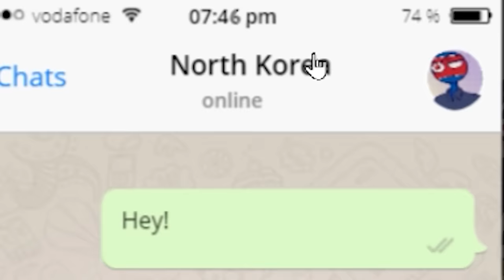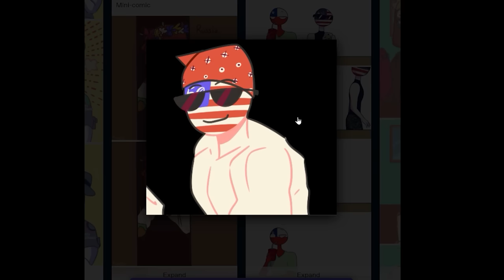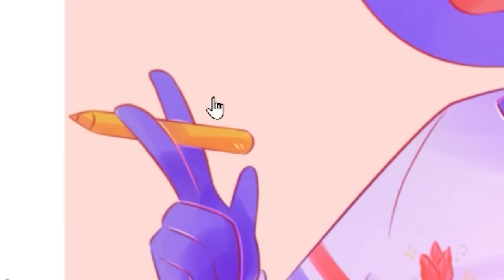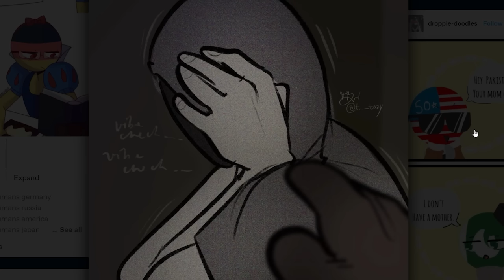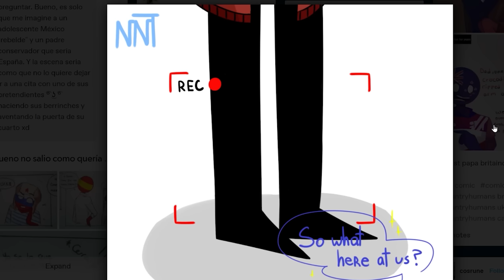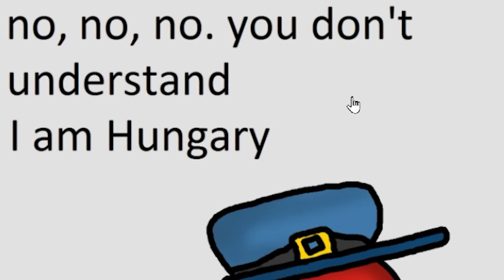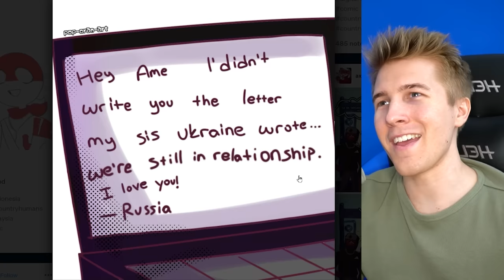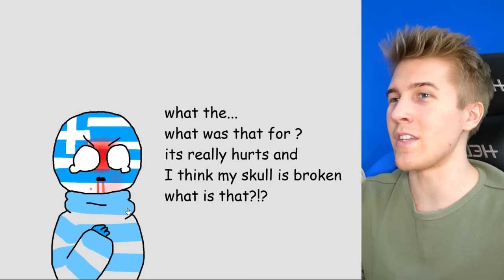Depressing World History Explained by Countryhumans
Countryhumans are so bad, its good

Unspaghettied
TannerOfNazareth
MadiV
RageCake
ClBlr
Astrakonix
cl0vvn
RalseiTree
Stormtrooper501
Pelovski
Patrick Curtis
Mac
MannyManny74 .
LuxembourgLover
LENINLOVER419
Julius Cheeser
FusionWolf
EpiNick
Elijah senpai
Decer123
AryanAfterHours
BallinLikeStalin